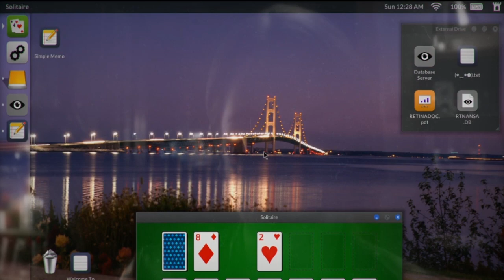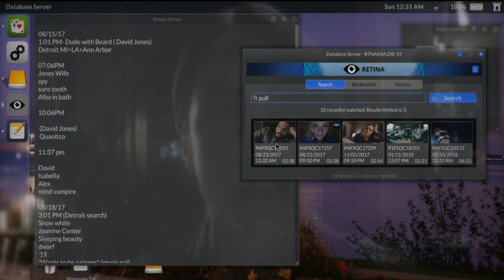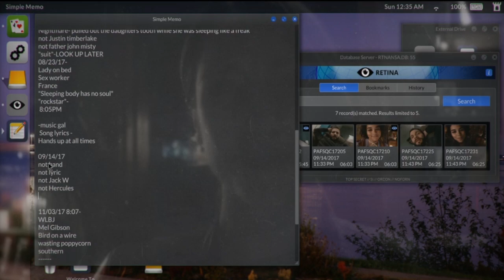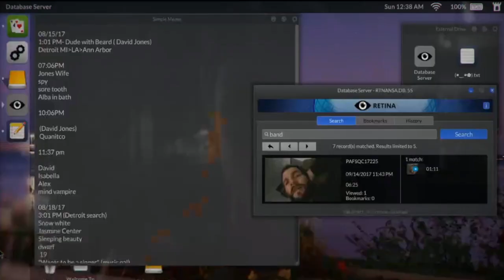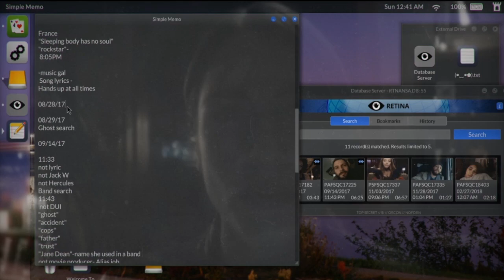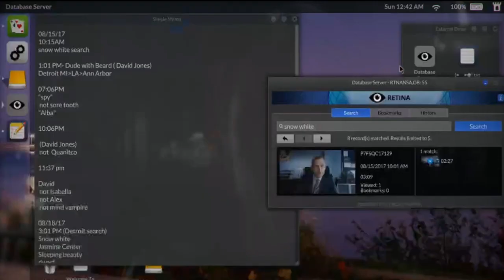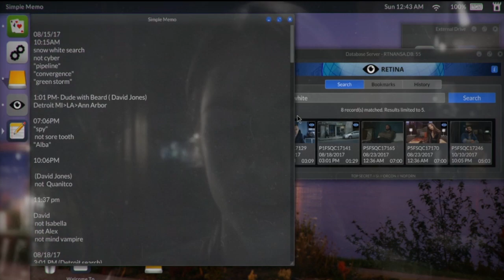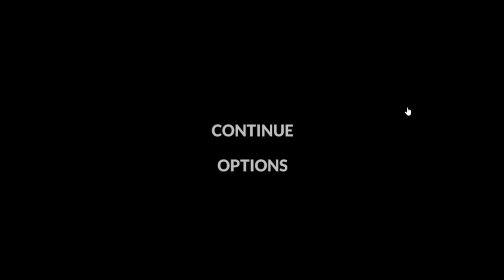Telling Lies Episode 2: Tori's Birthday Stream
Tori has a birthday and we'd like nothing more than to figure out who the dirty, dirty liar is!